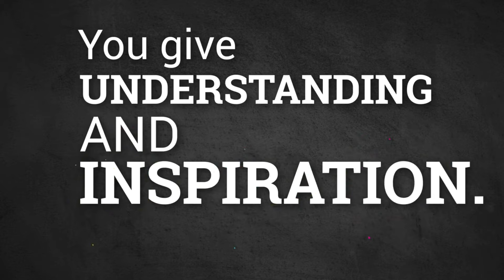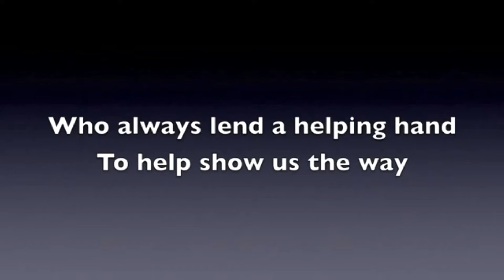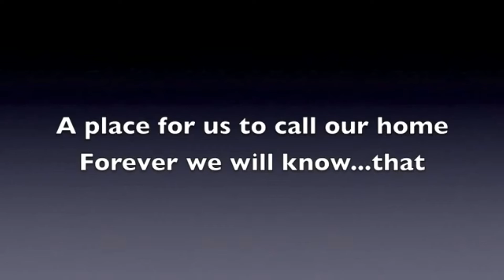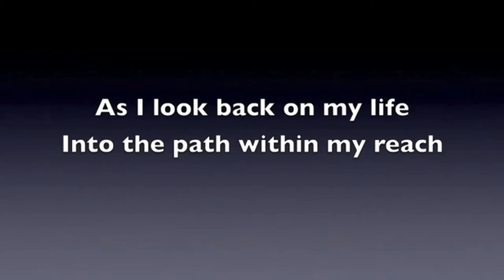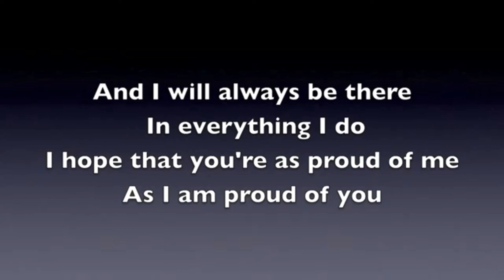Happy Teacher Appreciation Week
Teacher Appreciation Week is celebrated in the first full week of May, from May 2 through May 8 in 2021, and is when teachers get the extra credit they deserve. The big day is Teacher Appreciation Day on May 5, but teachers are just so great that they get a whole week to savor our appreciation.
Thank you teachers for what you do!